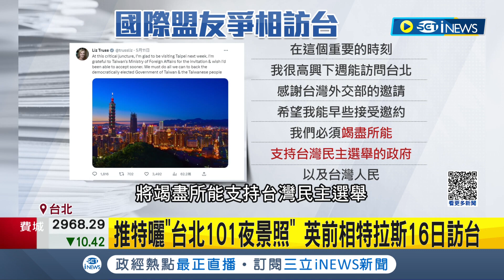國際認同台是安全投資地! 巴菲特反映對台海安全擔憂 稱台經商危險.減持台積電股票 半導體大廠砸5億美金投資台 蕭美琴:在台經商最安全｜記者 廖品鈞 李維庭｜【台灣要聞】20230513｜三立iNEWS